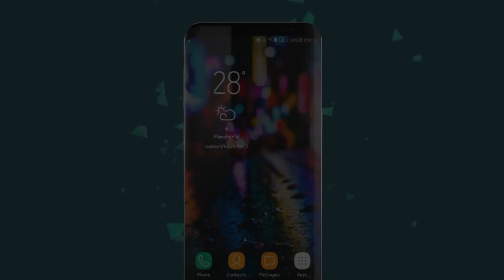దుర్యోధనుడికి భీష్ముడిచ్చిన ఐదు బంగారు బాణాల కథ||UNTOLD HISTORY TELUGU||UHT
Bhishma looked a little weak as the creases on his face were even more accentuated for a few seconds. Bhishma then look a deep breath trying to control himself…Bhishma felt his energy drain from him inexharoubly….Bhishma knew that what he had done would definitely seal the fate of the Pandavas…but as the General of the Kaurava army he had no choice, he was bound to serve his king…..

Bhishma spoke haltingly. ‘I have put my life force inside these arrows…The force within me….got through my powers of mind…in these arrows…these five arrows would not fail…One each for each of the Pandavas….’ Bhishma shook his head looking almost sad. ‘There is no escape from this arrow…when it is fired…it will kill the person for whom it is made!’ Duryodhana’s eyes gleamed as he eyed the arrows…Tomorrow there would be no Pandavas….He had done it….Duryodhana was about to laugh when he saw the expression on Bhishma’s face. His grandfather looked….looked like he was sorry for what he had done….Duryodhana thought quickly….If he left the arrows with Bhishma, it was very possible that the fool might, out of his sense of righteousness lose the arrows or worse hand them over to the Pandavas….Duryodhana shook his head. He could not let that happen….He looked at Bhishma. ‘Grandsire! I wish to keep the arrows with me. Bhishma looked at Duryodhana with a sad smile. Duryodhana still did not trust him…Bhishma spoke in a shaken voice. ‘I have created these weapons…I think it would be best if it is with me….’

bheeshmas five arrows||untold history telugu